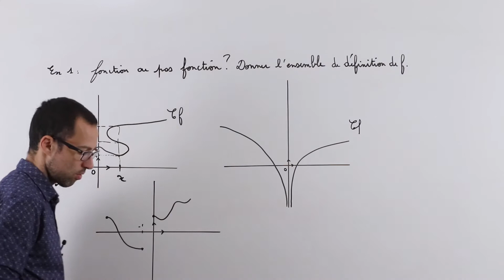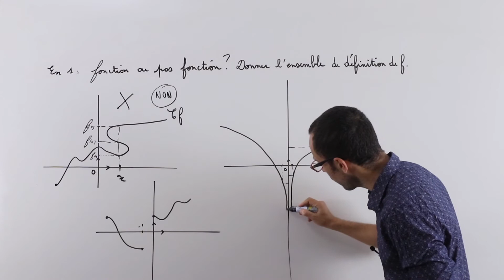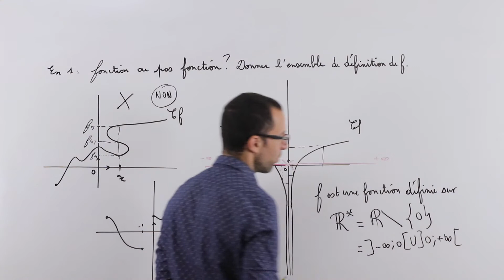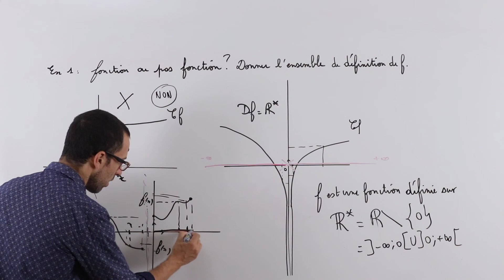Fonction ou pas Fonction ?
Découvrez tout ce qu'il faut savoir sur les fonctions en classe de seconde avec le site internet

Les fonctions en seconde: courbe, représentation graphique, résolution graphique d'équations et d'inéquations, ensemble de définition, position relative, fonctions usuelles, fonction cube, fonction carré, fonction inverse. Cette vidéo traite de Mon film 26